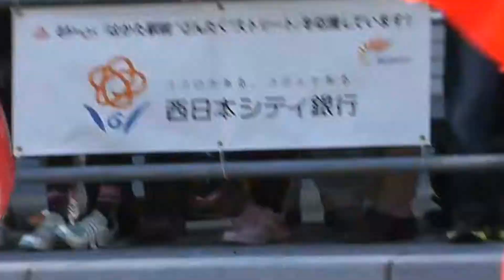博多どんたく2017琉球國祭り太鼓～海の声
博多駅前どんたくストリートにて。
肝心の曲音声カットになってますご容赦下さい･･･((+_+))